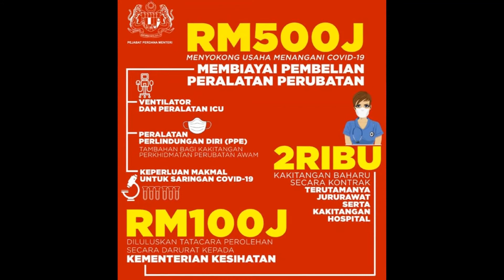[TERKINI] " Pengumuman Inisiatif Tambahan Baik Untuk Rakyat " Ikuti penjelasan ringkas ini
Kami Menyediakan yang terbaik untuk Anda!